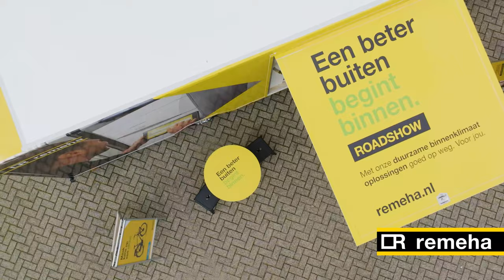De Remeha roadshow ‘Een Beter Buiten Begint Binnen’ komt naar je toe!